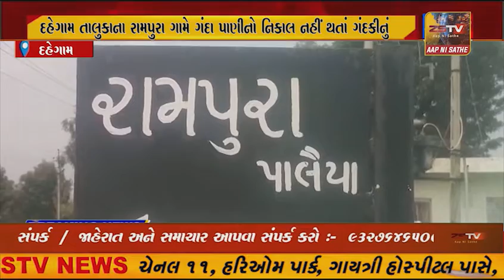દહેગામ તાલુકાના રામપુરા ગામે ગંદા પાણીનો નિકાલ નહીં થતાં ગંદકીનું સામ્રાજ્ય વધી જતા મચ્છરોનો ઉદ્ભવ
દહેગામ તાલુકાના રામપુરા ગામે ગંદા પાણીનો નિકાલ નહીં થતાં ગંદકીનું સામ્રાજ્ય વધી જતા મચ્છરોનો ઉદ્ભવ વધ્યો તેથી આ વિસ્તારના રહીશો ભારે પરેશાન